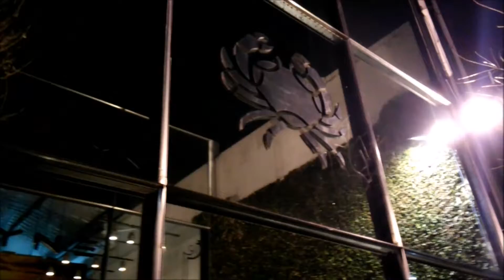Mini vuelta por Palermo